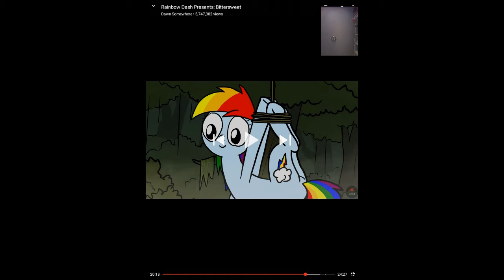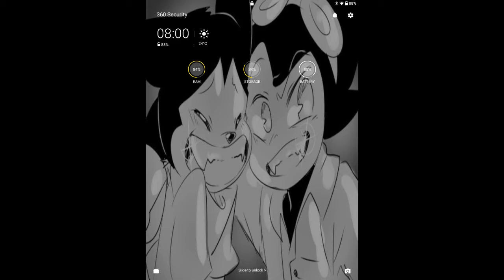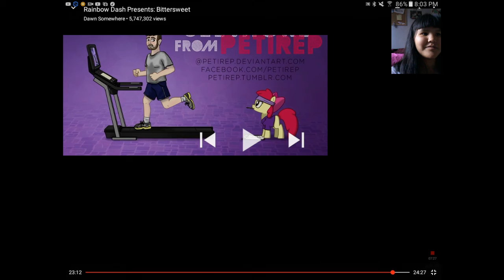Reacting to bittersweet (part 2) 14+